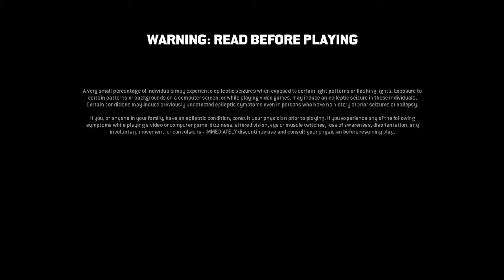For Honor_20200706162900Armonni 10000000000000